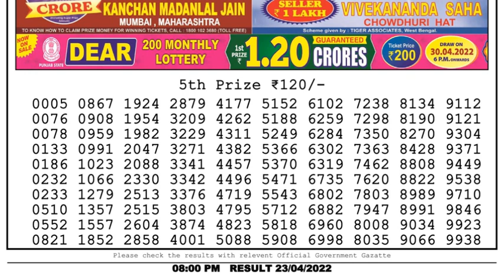Nagaland Lottery Sambad Result | Dear Lottery